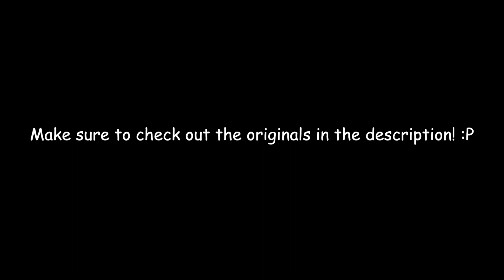Rocket League Bootleg Montages ft. Kronovi, Kuxir, & Lachinio [JK lelel its a prank dudeee, chill]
This is a compilation of 3 MLG player's Rocket League Montages remade as a joke. This is not a video making fun of or impersonating the players.

Special Thanks to the following people for helping make this video :P